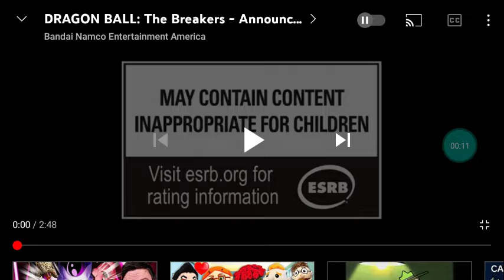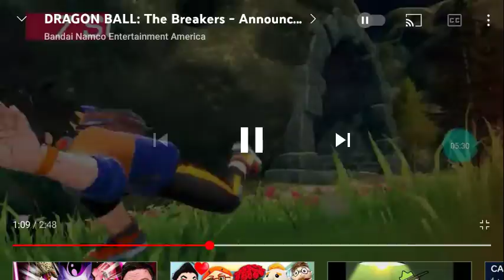My Reaction to Dragon Ball The Breakers Announment Trailer| THIS KINDA HITS DIFFERENT!!!